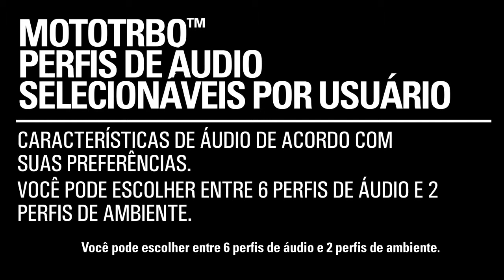4 User Selected Profile 720p 1